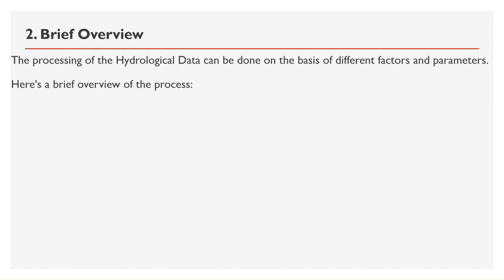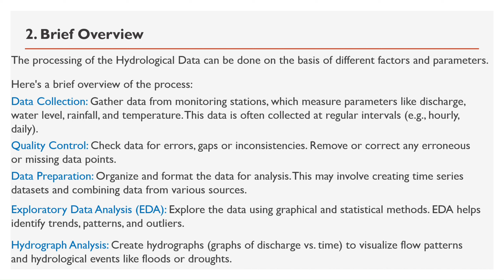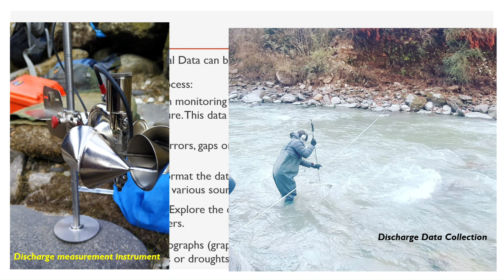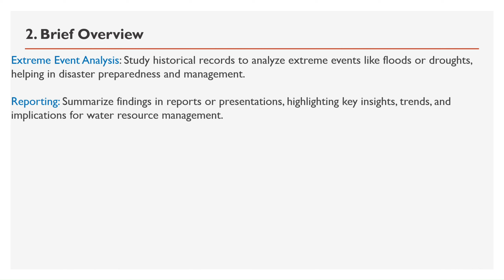Processing of Hydrological Data | Harnessing Extreme and Long-Term Insights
In this video, we're delving deep into the fascinating world of processing hydrological data, focusing on the use of extreme and long-term hydrological data. Whether you're a hydrologist, a student, or someone interested in water resource management, this content is designed to inform and inspire!

Here's what you'll discover in this video:

Hydrological Data Processing: We'll begin by demystifying the process of collecting, storing, and analyzing hydrological data. Understand the various data sources and the methodologies involved.

Extreme Hydrological Events: Dive into the world of extreme events, such as floods and droughts. Explore how historical data can help us predict, mitigate, and respond to these events effectively.

Long-Term Hydrological Data: Learn about the value of long-term data records in understanding climate trends, water resource availability, and the impacts of climate change on hydrological systems.

Statistical Analysis: Gain insights into the statistical techniques used to process hydrological data, including frequency analysis and time series analysis.

Hydrological Modeling: Discover how hydrologists use data to develop models for forecasting and managing water resources, ensuring a sustainable approach to water management.

Real-World Applications: Explore real-world examples of how processed hydrological data is used in various sectors, from agriculture and urban planning to disaster management and environmental conservation.

This video serves as an educational resource for those looking to deepen their knowledge of hydrology and its critical role in addressing water-related challenges.

If you find this video informative and engaging, please show your support by giving it a thumbs up, sharing it with fellow enthusiasts, and subscribing for more content on hydrology, water resource management, and sustainable solutions.